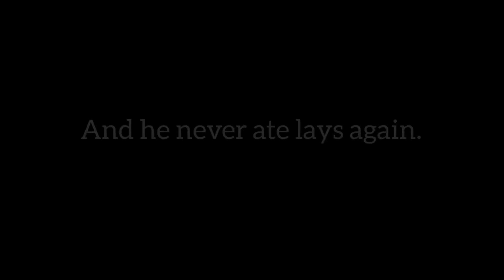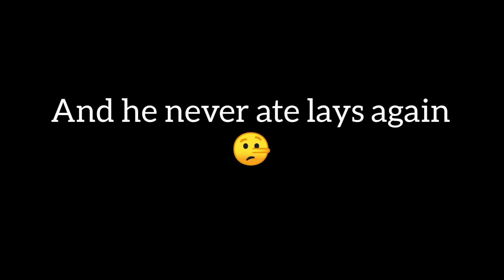Lays Lover |AD Films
Hope so you will like this video. keep supporting.